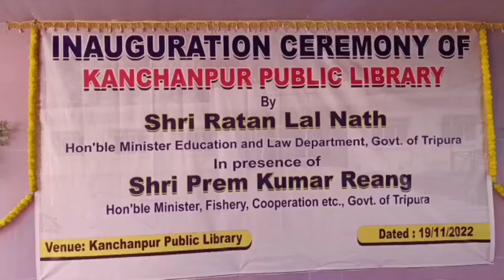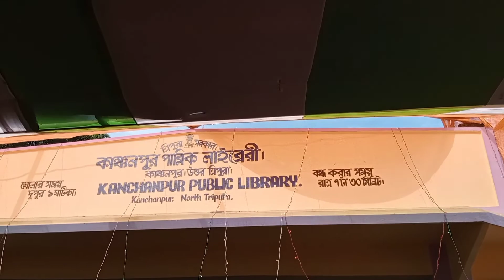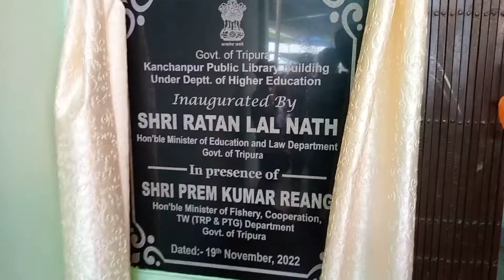Kanchanpur n Tripura minister Prem Kumar Reang Education Minister Ratan Lal Nath library opening